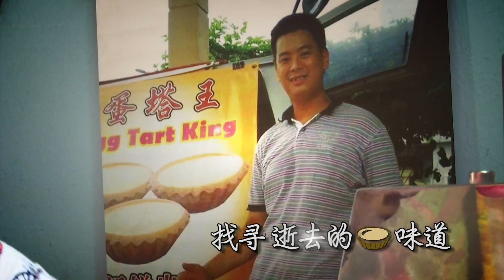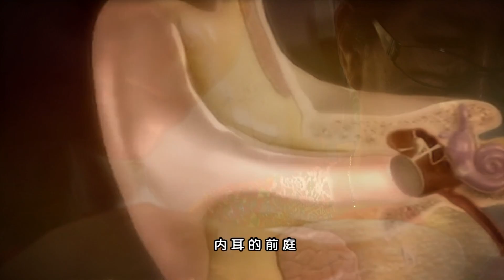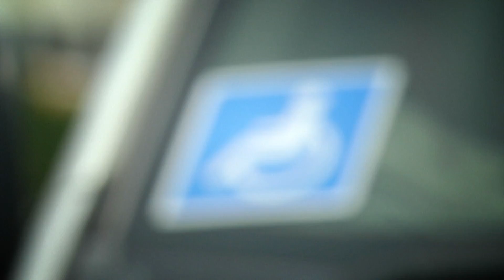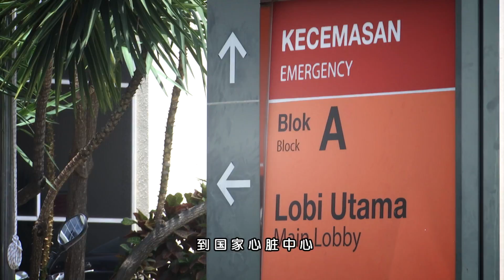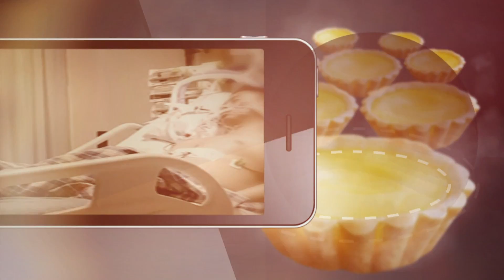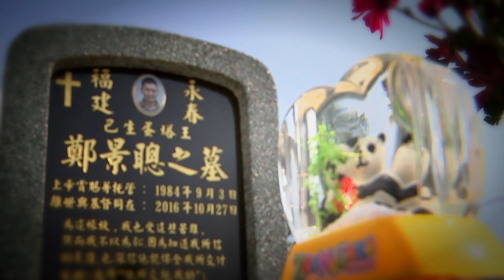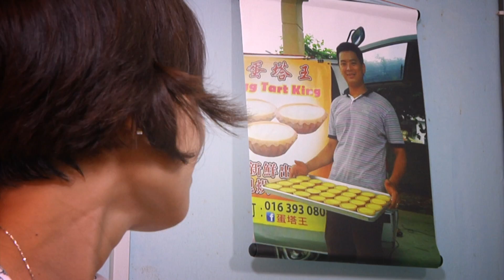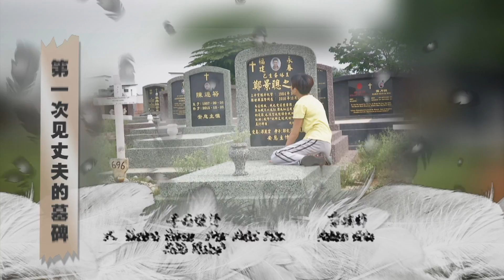寻找天使 Finding Angels 2017 | Episode 5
主持人：陈丽亭

“天使委托人”梁丽云天生体质孱弱，患上医学名称为“前庭系统发展不良症”的罕见症状。人的内耳前庭是控制人体平衡的感觉器官，但基于系统间不协调，就会引起昏眩、恶心，同时造成眼震、步履不稳等现象。这些症状导致丽云乘坐交通工具就会呕吐，她唯能以脚踏车代步，但无法骑太快，否则就会因为感到晕眩而呕吐不止，直至几天后方才痊愈。更严重的是，她每次无法停止地呕吐后都会导致其它器官痛很长一段时间。因此，她足不出户，只待在家里。

缘来无法挡，缘分带两个生病的人携手共赴人生。患有先天性心脏病的郑景聪比丽云年轻3岁，起初，丽云的家人并不赞同这桩婚事，几经波折后，他们终在2006年结婚，共育有两名儿子，包括10岁的郑凯泽，以及9岁的郑凯勤。小儿子是个过动儿，患有癫痫症，以及有学习方面障碍。

丽云委托“寻找天使”希望找到一名蛋塔师傅，透过丈夫遗留下来的食谱还原“蛋塔王”，重拾记忆并重振“蛋塔王”的生意来维持家庭的生计。另外，她也希望能把丈夫乐观抗病的事迹撰写成回忆录，让他的精神可以鼓励更多人，并把所得作为孩子的教育费用。

究竟丽云的心愿能否达成？消失的味道能否被寻回？主持人陈丽亭和天使小助理走出摄影棚，为您走访全马各地，寻找有需要的天使委托人，助他们圆梦。